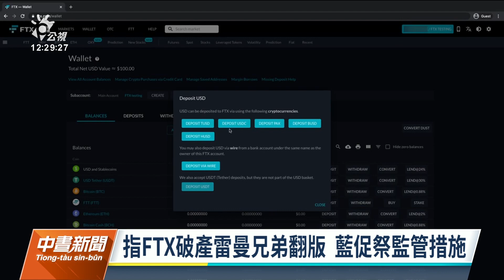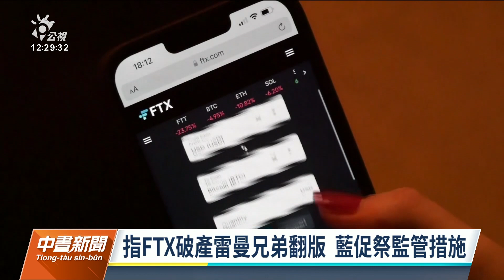FTX破產重創幣圈 金管會擬祭漸進式納管｜20221206 公視中晝新聞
全球第2大加密貨幣交易所FTX無預警宣布破產，隨著加密資產市場災情頻傳，金管會鬆口，因立專法要花時間，目前傾向對虛擬貨幣適度漸進式管理，考慮對平台和客戶的資產來進行分離管制。